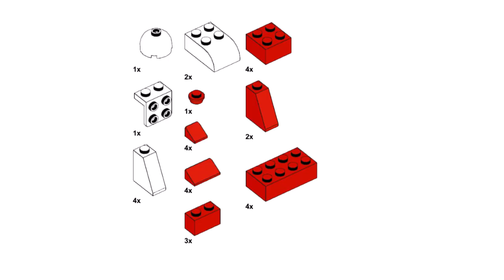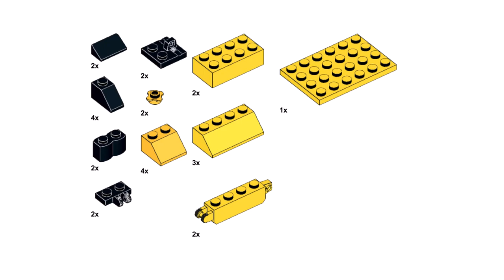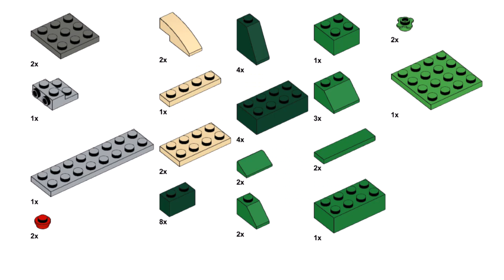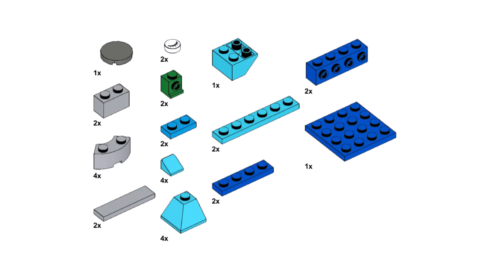10 DINOSAURS 🦖🦕 Lego classic 10698 ideas How to build easy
How to build Lego Dinosaurs with Lego classic 10698? Following this instruction, you can make a Dinosaurs using only the parts of the Lego classic 10698.

00:00 start
00:32 Lego classic 10698 Red dinosaur Brachiosaurus
02:24 Lego classic 10698 Brown dinosaur Carnosaurus
05:42 Lego classic 10698 Yellow dinosaur Plesiosaurus
08:03 Lego classic 10698 Lime dinosaur T-rex
10:26 Lego classic 10698 Green dinosaur Triceratops
13:36 Lego classic 10698 Azure dinosaur Giant turtle
15:57 Lego classic 10698 Blue dinosaur Nodosaurus
18:49 Lego classic 10698 Purple dinosaur Ankylosaur
22:10 Lego classic 10698 Magenta dinosaur Ankylosaur
25:02 Lego classic 10698 Rainbow dinosaur Diplodocus